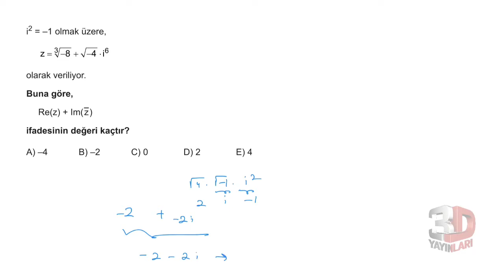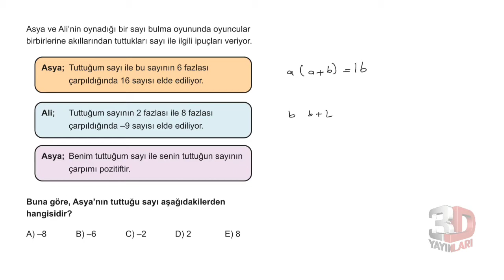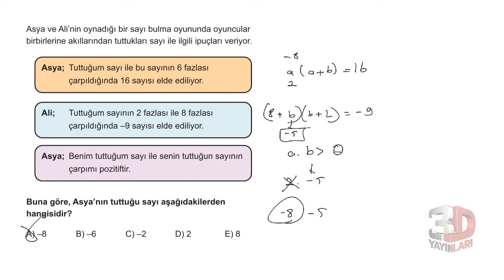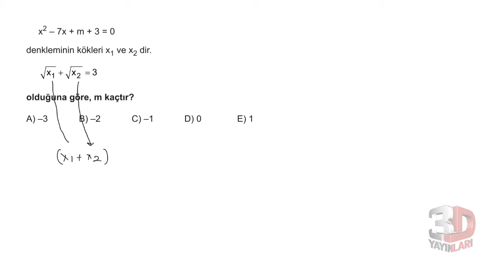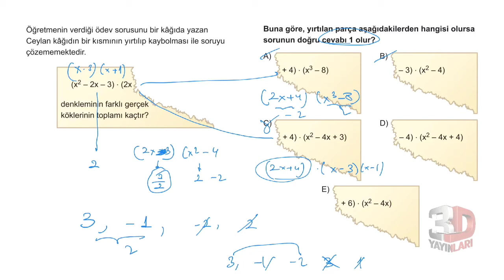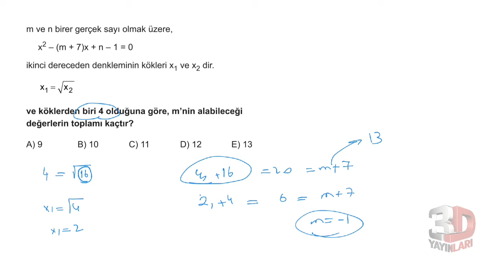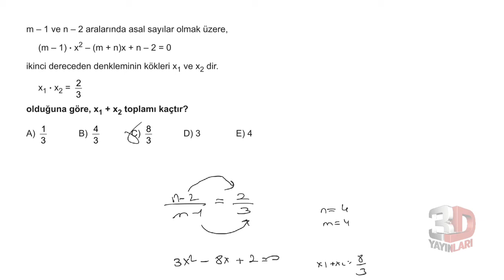3D AYT MATEMATİK ÇÖZÜMLERİ BÖLÜM-2 TEST-4 (2.DERECE DENKLEMLER)